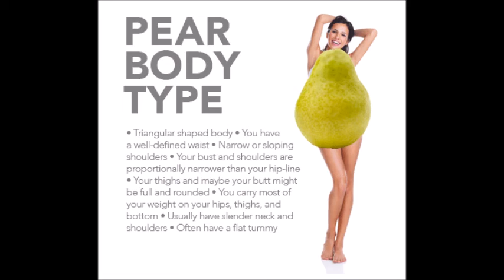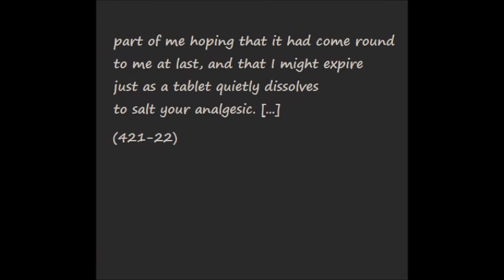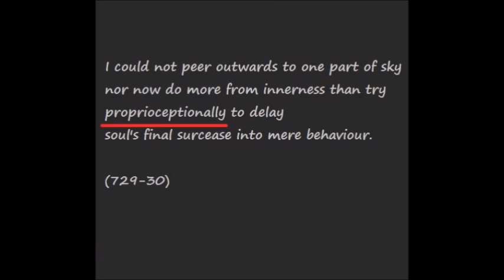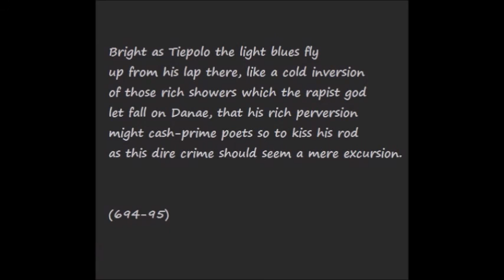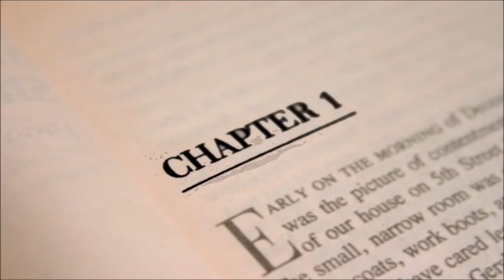Jerusalem Deleted by Simon Jarvis (review)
The Judge reviews Jerusalem Deleted, the epic by Simon Jarvis, published by Enitharmon Press.